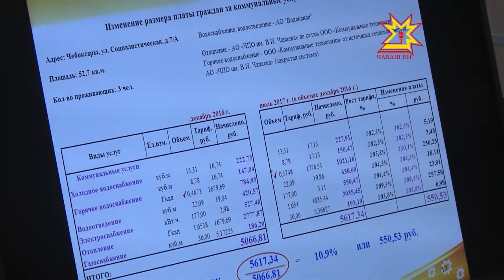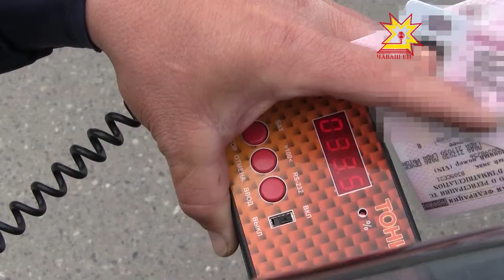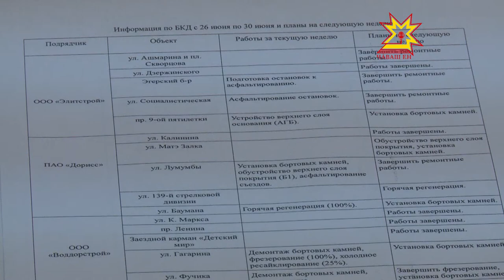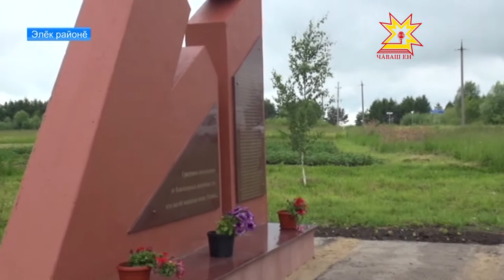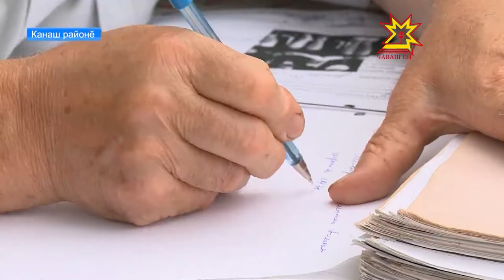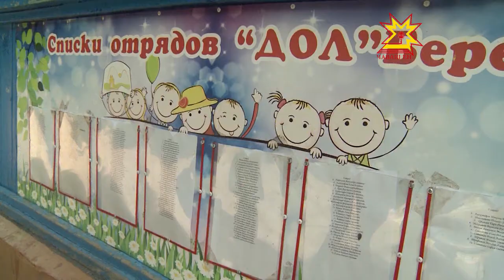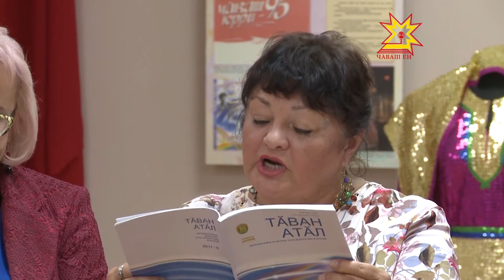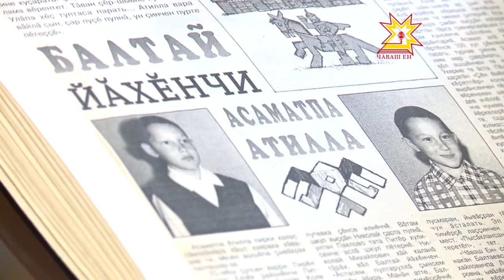"Эрне" Информационная программа. Выпуск 07.07.2017